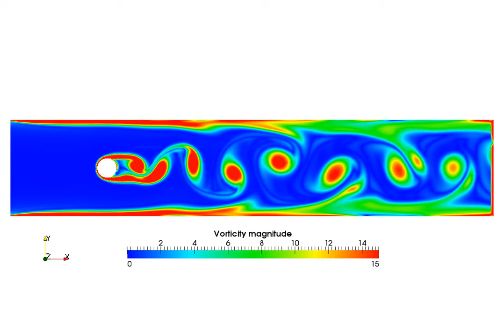Flow around circle / LES / Vorticity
Vorticity evolution for the flow around circle simulated with OpenFOAM using LES for turbulence description.